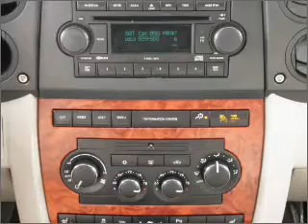2006 Jeep Commander - Huntersville NC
Year: 2006
Make: Jeep
Model: Commander
Trim: Limited
Engine: 4.7 liter 8 cylinder 16 valve
Transmission: Automatic
Color: Tan
Mileage: 81575
Address:
13825 Statesville Rd